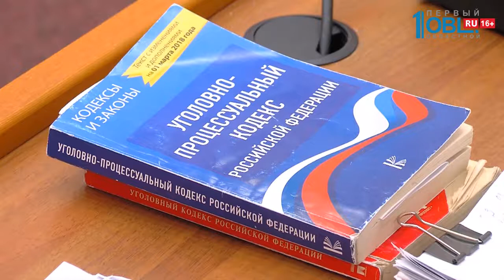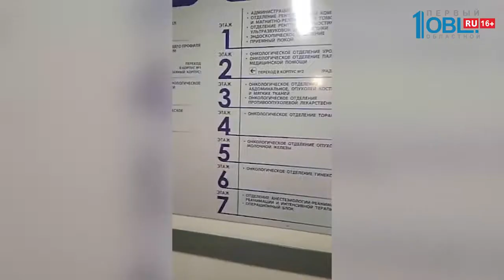Происшествия дня 29.12.2018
Это «Происшествия» на ОТВ. В студии Елизавета Болдырева, здравствуйте. И сегодня подводим итоги уходящего года. Мы подобрали для вас самые жуткие кадры. Обзор убийств подготовил Евгений Насыров. Некоторые случаи до сих пор не укладываются в голове.

Увы, аварий в этом году тоже было не мало. Не обошлось без погибших и пострадавших. Самые жуткие кадры в материале.

Переходим к огненным происшествиям. Несколько семей в этом году остались без крыши над головой из-за того, что жилище объяло пламя. Были и те, кто не выжил. Смотрим обзор самых страшных пожаров.